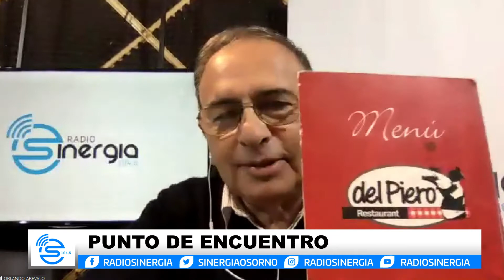PUNTO DE ENCUENTRO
MANUEL MELERO, Ex-presidente de la camara nacional de comercio.